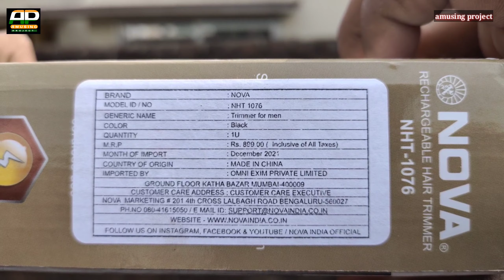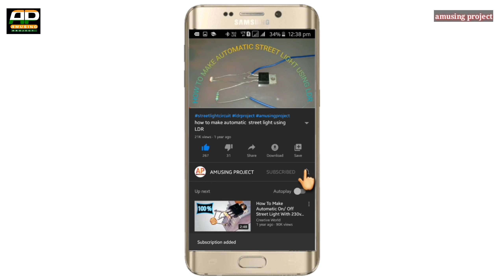Best Trimmer Under Rs 400 || Best Nova Trimmer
Hii Friends, Today I am show you Nova NHT 1076 trimmer Unboxing and review. So let's start it.
This Trimmer available for online, Flipkart and Amazon both platform available. Price is very low.